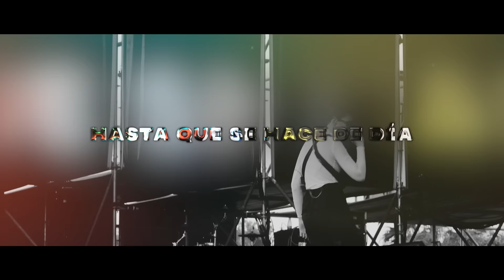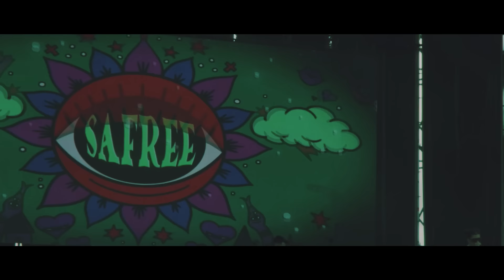Safree - Lengua de serpiente